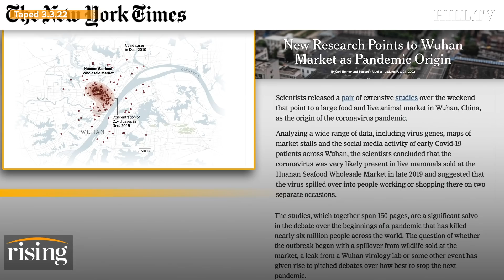NYT RUSHED To Publish Studies Favoring Covid Market Theory Molecular Biologist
Scientific advisor at the Broad Institute of MIT & Harvard, Alina Chan, answers the hosts' questions about the lab leak and wet market theories of Covid-19.